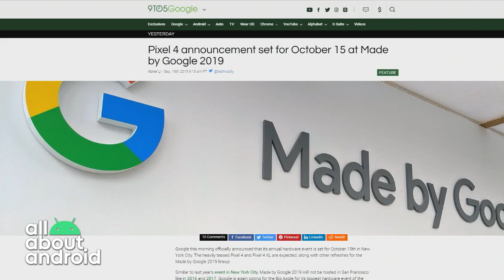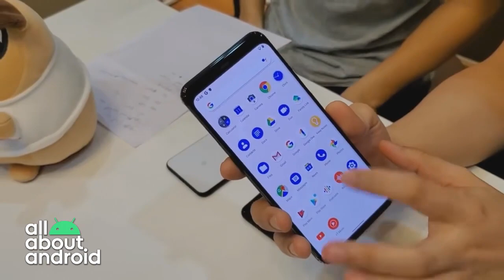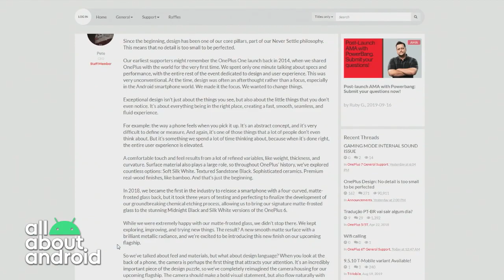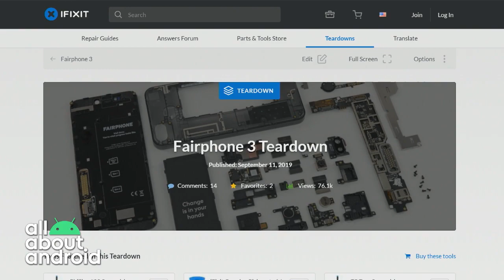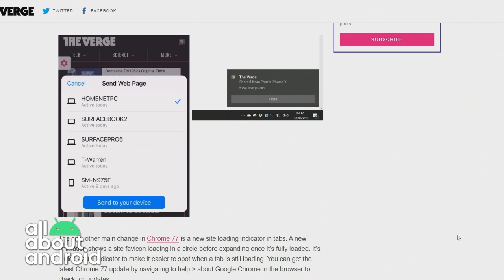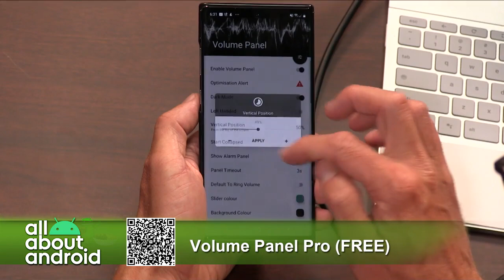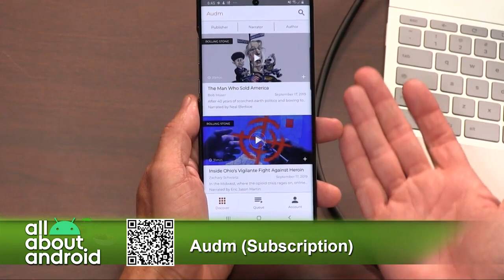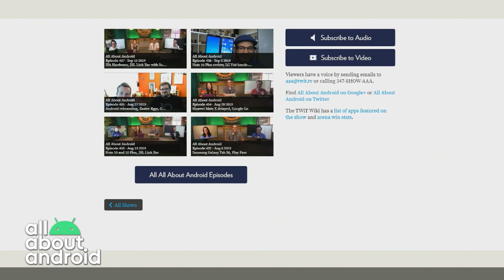Bologna Has a First Name, it's Huawei - All About Android 438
Pixel, OnePlus, and Huawei Announcement details
-- Google announced its upcoming Made by Google event for Pixel and Nest devices.
-- Stadia is likely to appear on Android TV boxes in 2020 with Android 11.
-- OnePlus announced its Oneplus 7T Pro launch and included pictures of the device.
-- Huawei's event will unveil the Mate 30 Pro with a ridiculous 7680fps slow-motion video capture.
-- Samsung is considering merging the Note and Galaxy S lines to make room for the Fold.
-- The Fairphone 3 is the most repairable phone in the eyes of iFixit.
-- What kind of Pixel Watch could Google release based on IP from its Fossil deal?
-- XDA got ahold of the APK for the Google Camera 7 app and showed off the astrophotography mode.
-- Spotify brought back its popular widget and people are happy.
-- Google Chrome included a new sharing feature for sending links to and from devices easily.

Guest: Ant Pruitt